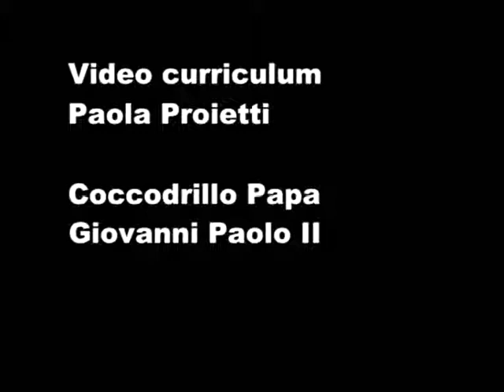coccodrillo papa.wmv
Coccodrillo Giovanni Paolo II